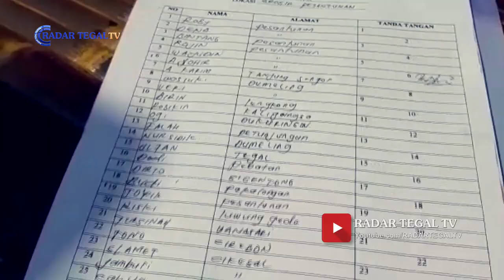Waduh, Sing Kena Razia Daning Wong Brebes Ya